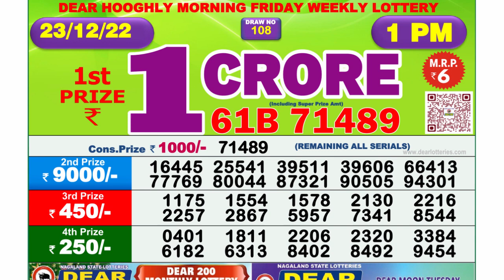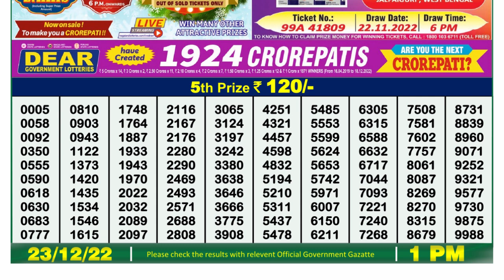Nagaland Lottery Sambad Live 1pm 23.12.21